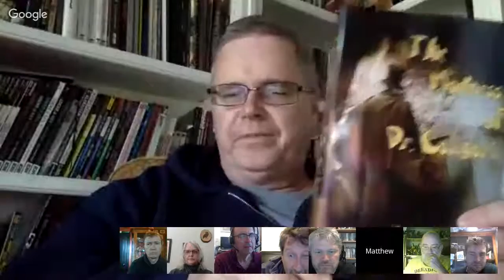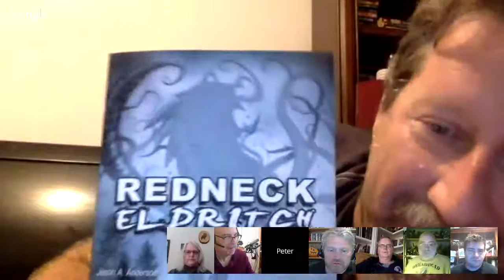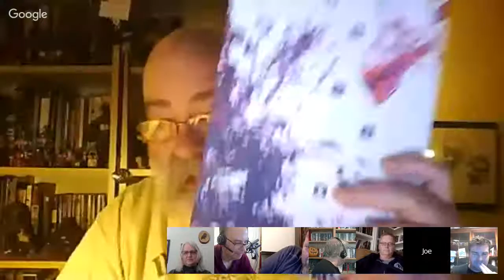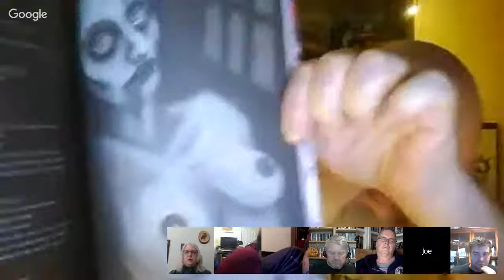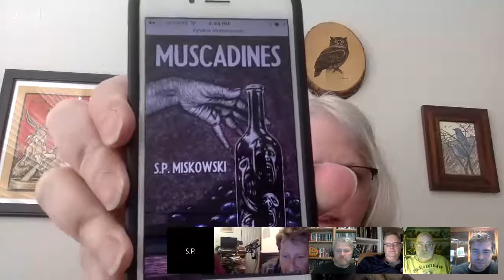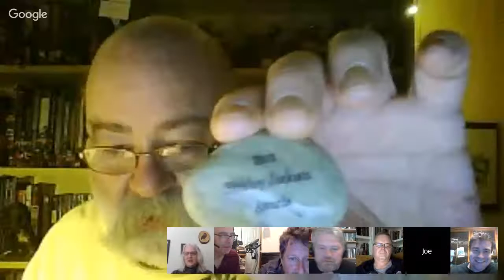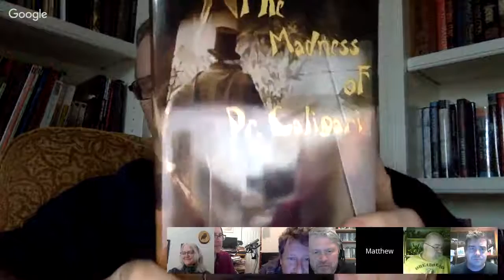NecronomiCon Providence and other topics